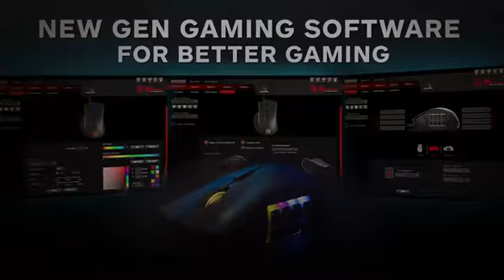Thermaltake Tt eSPORTS Nemesis Switch Optical RGB Gaming Mouse